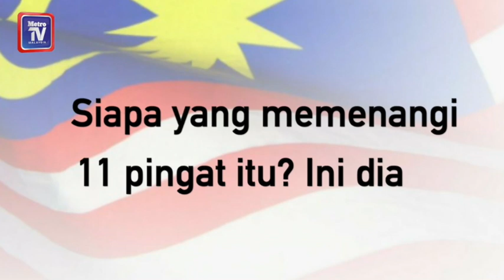'Ayuh...demi Malaysia, bawa pulang pingat, pecah rekod dunia...'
Hari ini bermulanya cabaran membabitkan 22 Atlet Malaysia di temasya Sukan Paralimpik Tokyo 2020.

Ayuh.. beri sokongan padu dan doakan kejayaan mereka. Malaysia Boleh!!!